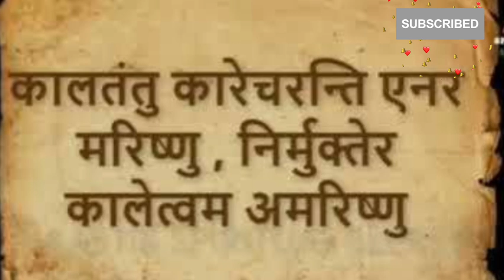एक बार अकेले में बैठकर इस मंत्र को बोलना मंत्र पढ़ते ही हनुमान जी होंगे सामने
एक बार अकेले में बैठकर इस मंत्र को बोलना मंत्र पढ़ते ही हनुमान जी होंगे सामने bageshwardhamश्री हनुमान चालीसा की इस चौपाई से एक गरीब युवक को बना दिया 24 घंटे में करोड़पति bageshwardham shri_hanuman_mantra
hanuman ji ki do chaupaill Hanuman ji ki chamatkari chaupaill
Hanuman ji ki sidh chaupai Hanuman chalisa 2023 New hanuman bhajan Balaji ke bhajan Sabse shaktishali hanuman chaupai Hanuman ji ki sabse shaktishali chaupai Hanuman chalisa ki sabse shaktishali chaupai hanuman chaupai status kavan so kaj kathin jag mahi hanuman chaupai hindi status सबसे शक्तिशाली हनुमान चौपाई सबसे शक्तिशाली चौपाई हनुमान जी की चौपाई स्टेटस हनुमान चालीसा हनुमान चालीसा पाठ
हनुमान चालीसा मराठी Mehndipur bala ji bhajan Gada ke hanuman Bageshwar balaji sarkar हनुमान चालीसा गुलशन कुमार हनुमान जी की आरती हनुमान चालीसा हनुमान chalisa lofi हनुमान चालीसा मराठी हनुमान chalisa new neeb karori baba neem karoli baba bhajan 2023 Neem karoli baba bhajan kainchi dham
हनुमान chalisa lyrics in hindi हनुमान chalisa marathi
हनुमान चालीसा पंजाबी
शत्रु नाशक दिव्य हनुमान मंत्र शत्रु नाशक हनुमान मंत्र शत्रु नाशक हनुमान शाबर मंत्र श्री हनमान सिद्ध चौपाईहनुमान मंत्र भूत भगाने का सोने से पहले कौन सा मंत्र बोलना चाहिए चमत्कारी हनुमान मंत्र हनुमान मंत्र 108
Raat ko sote samay kaun se mantra ka jaap karna chahie
hanuman chalisa neem karoli baba
hanuman chalisa ke chamatkar
hanuman ji ke chamatkar
hanuman ji ke chamatkar ki sacchi ghatna
Hanuman Chalisa
Hanuman shatru nashak mantra || WhatsApp
hanuman ji ki chaupai II Hanuman ji ki chamatkarichaupai Hanuman Chamatkari chaupai IIHanuman ji ki chamatkari chaupai II
Ramcharitmanas ki chamatkari chaupaill Ramayan ki chamatkari chaupai | | Sunderkand ke chamatkari chaupail Chamatkari chaupai hanuman IISunderkand ki chamatkari chaupai shabar mantrali Hanuman shabar mantraहनुमानभजन हनुमानमंत्र हनुमान हनुमान जी hanuman ।। hanuman kavachil hanuman astakıl hanuman bhajanıı hanuman ji ki chaupaillhanuman status || hanuman chaupai status ||Hanuman status sarangpuri Hanuman Sathika  sankatmochan hanuman ashak hanumanchalisa jaishreeram ramram lordrama hanuman hanumanji ram hinduism sundarkand